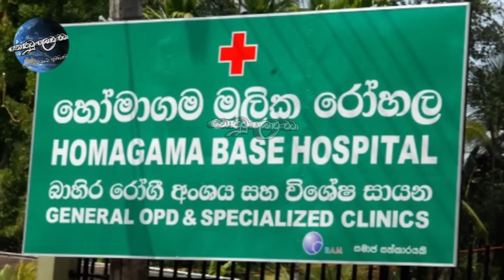කඩියෙක් කෑවට මැරෙන්නෙ නෑ අනේ මගේ දරුවාට සිද්ධ වෙච්ච දේ SAD NEWS